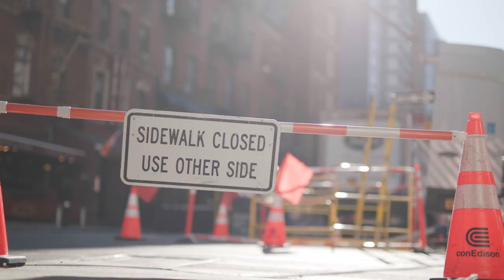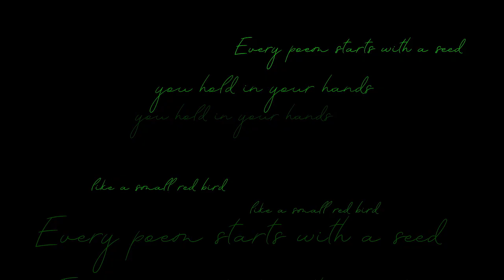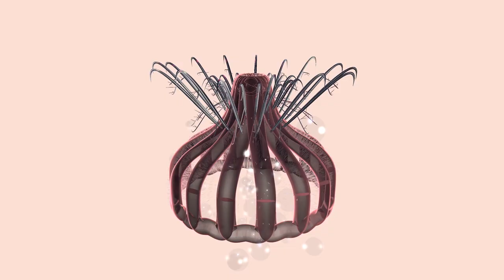Evolving Pixels: An Exploration of Growth Through Computational Art.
Join Eli Scheinman, Head of Art at PROOF, and artist Emily Xie as they guide you through each artist's contribution to "Evolving Pixels," a curated project at the intersection of art and technology in collaboration with Venus Over Manhattan.

Through the lens of each artist's contribution, we explore the project's unique approach to digital art and how technology has transformed the creative process.

We hear from the artists as they share their inspirations, techniques, and creative processes behind their pieces. This allows us to better understand the thought-provoking and boundary-pushing works of art that makeup "Evolving Pixels."

Whether you're an art lover or a tech enthusiast, "Evolving Pixels: A Curated Project Exploring Art and Technology" offers a captivating look into the fusion of technology and art and the endless possibilities that arise from their intersection.

Co-presented with Venus Over Manhattan, Evolving Pixels is on display at their Soho gallery in New York City from April 14-24.

00:00 Intro with Emily Xie
01:26 Lars Wander
02:01 Sasha Stiles
02:33 Juan Rodriguez Garcia
03:04 Xin Liu and Nan Zhao
03:41 Dean Blacc
04:20 Fingacode
04:54 Helena Sarin
05:30 Feileacan McCormick and Sofia Crespo
06:17 Cory Haber
06:48 Ivona Tau